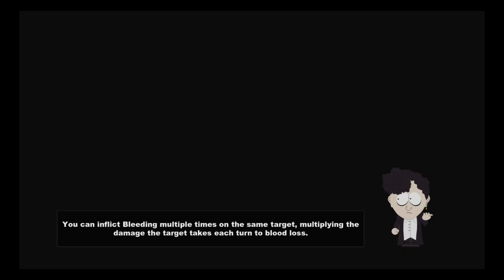South Park: The Stick of Truth 2019 - Episode 9 - The School Siege